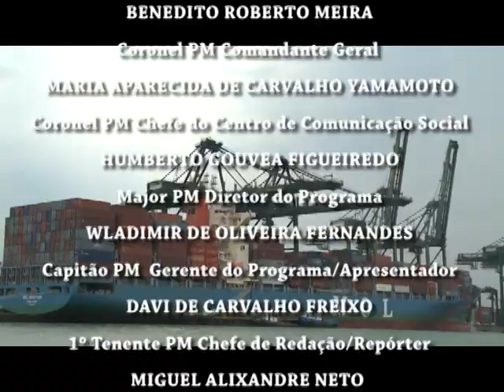E190 - 21DEZ12 - BLOCO 3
Conhecendo a Base Comunitária de Segurança Distrital de Roseta (Paraguaçu Paulista). Quadro PM em Ação (Sumaré, Matão, Piracicaba, Porto Ferreira). Dicas de Segurança - Compras.